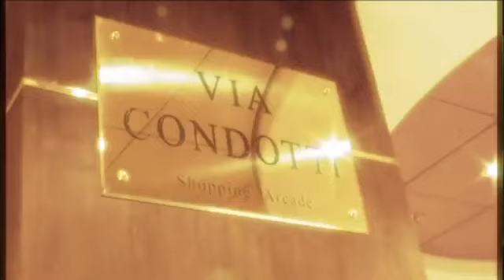MSC Opera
Ce joyau de MSC Croisières, représente fièrement son nom: romantique, magnifique, somptueux, sans doute l'un des plus beaux navires de croisières de la flotte MSC Croisières, le MSC Opera.

Dans tous les coins de ce merveilleux navire de croisière vous trouverez le style italien unique. Parmi élégance, luxe et simplicité, les parties communes sont renforcées avec du marbre, du bois et de superbes vues panoramiques sur la mer à travers la vitre.

Profitez d'un jeu relaxant de mini-golf, tonifiez vos muscles dans la salle de gym, prenez un traitement dans le merveilleux Aurea Spa, exclusif de MSC Croisières... Et quand la nuit tombe, profitez d'un dîner gastronomique préparé par l'un des chefs et ensuite profitez de la présentation de haute qualité au Teatro dell'Opera.

Dans le MSC Opera, le problème sera de décider quoi faire!

Découvrez tous les voyages à bord du MSC Opera avec nous!